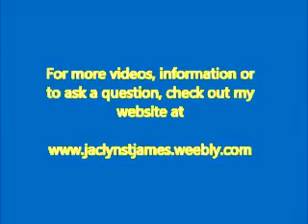25 Intimate questions about Jaclyn St James part 2 Ask Jaclyn ss5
Ask Jaclyn , is an internet video series on the Coffee Time Network. This show airs on Youtube.com with your hostess Jaclyn St. James.

The show has many themes originally for drag queens,  has broadened its horizons by venturing in to the gay men's fashions, straight men and ladies fashions, cosmetic, make-up tips, travel information, home decor ,etiquette and so much more. It was geared to helping you with your questions and advice

Today we will discuss –25 Intimate Questions about myself that you wanted to know.  Part Two

Xoxo Jaclyn

JACLYN ST JAMES RECENTLY WON WILTON MANORS, FLORIDA SOUTH FLORIDA GAY NEWS 2015 BEST LOCAL CELEBRITY AWARD AND TIED FOR THE WIN OF 2015 BEST LOCAL LGBT ACTIVIST